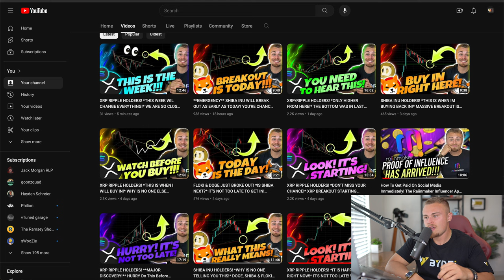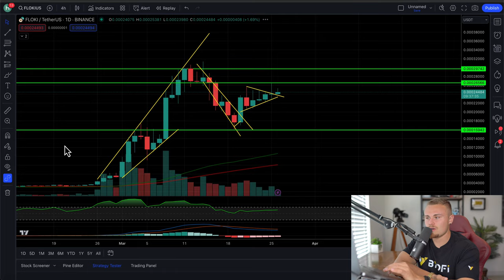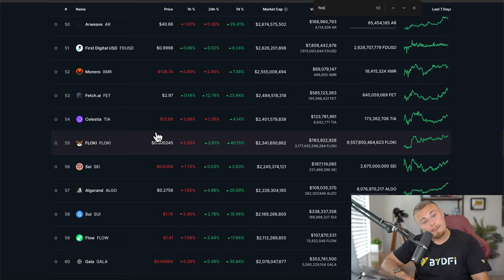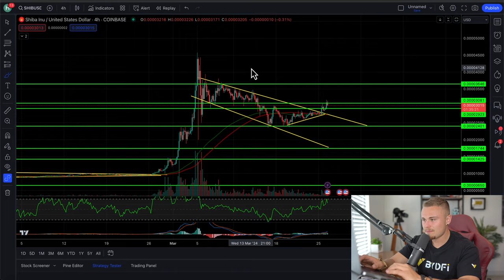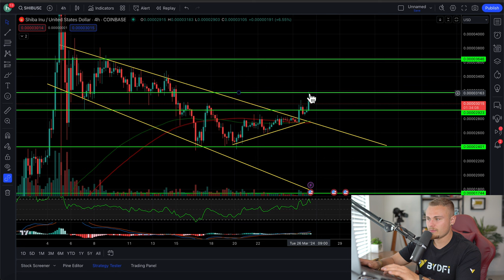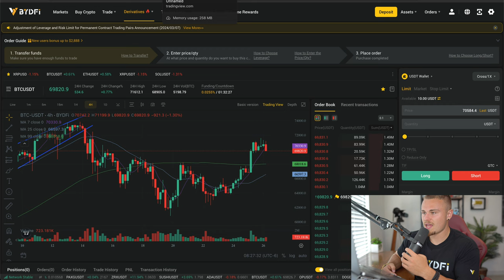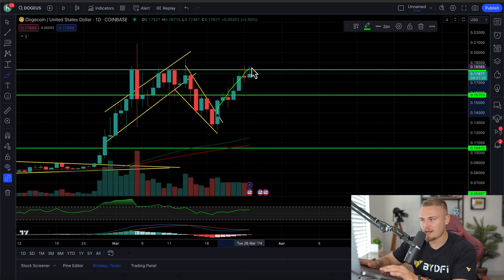**EMERGENCY!** THE SHIBA BREAKOUT HAS JUST BEGUN! I REPEAT IT IS NOT OVER! YOU STILL CAN GET IN!